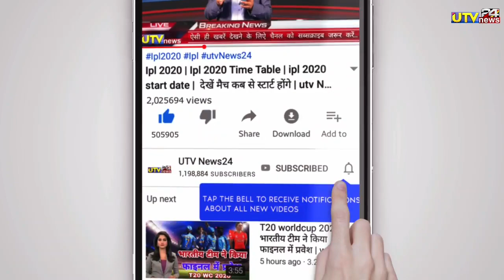आ गया IPL 2023 का पूरा शेड्यूल | Ipl Time table | Ipl start date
IPL 2023 - आ गया IPL 2023 का पूरा शेड्यूल | Ipl Time table | Ipl start date

1000 sub complete on 5/7/19
10000 sub complete on 1/8/19
100k sub complete on 12/08/19💯
200K sub complete on 30/08/2019👍
300k sub complete on 29/09/2019👍
400k sub complete on 02/11/2019
500k(0.5million) complete 19/12/19💗
600k sub complete on 10/2/2020👌
700k sub complete on 01/04/2020
800k sub complete on 25/10/2020
900k sub complete on 3rd Aug 2021
1M Sub complete on 4th Dec 2021